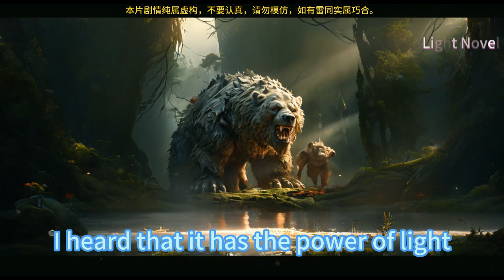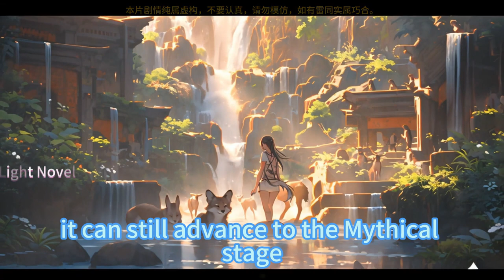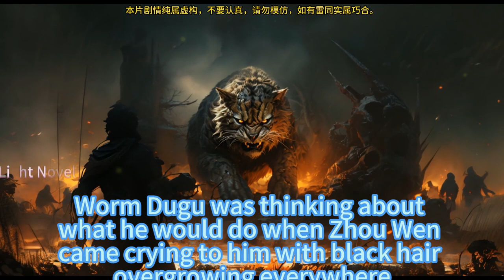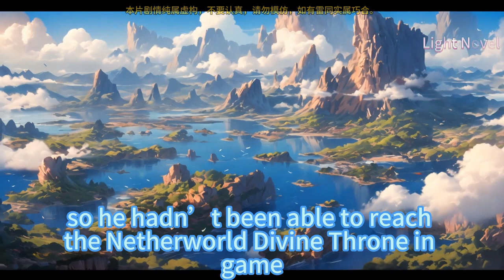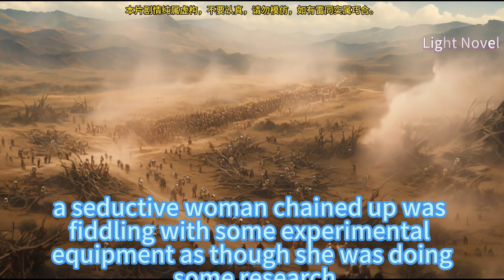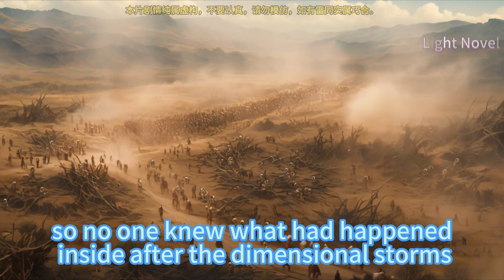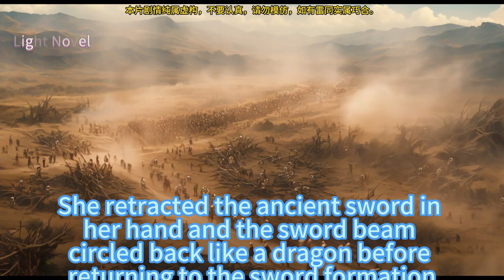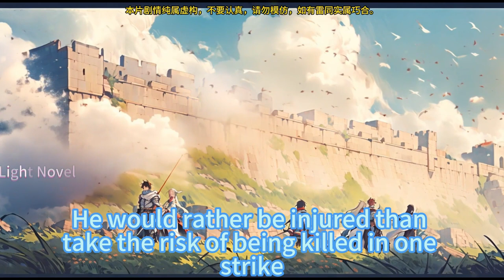LET ME GAME IN PEACE 701~750 Other people risk their lives adventuring, I spend all my time gaming.